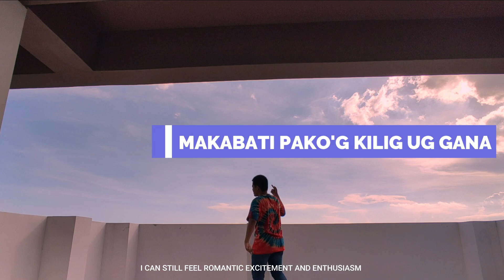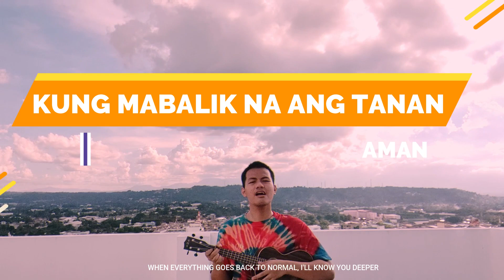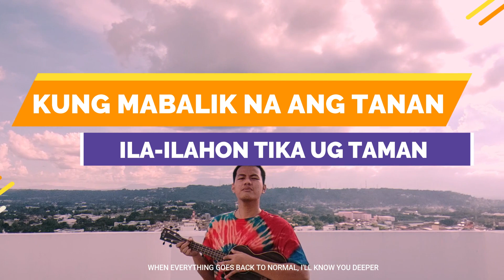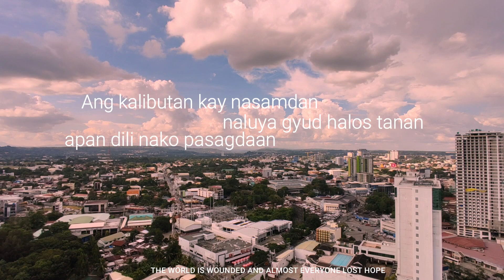KUNG MABALIK NA ANG TANAN - Maric Gavino (Official Lyric Video)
KUNG MABALIK NA ANG TANAN, KINSA IMONG UNANG ADTUAN?

This "Pandemic Love Song" will prove that love can still be found despite the Pandemic.

The song is about longing for that certain someone whom you, unfortunately (or fortunately), had the chance to meet at the time of a pandemic - quarantine and all. With situations hindering you from seeing each other, excitement to finally meet face to face could only grow and develop. Love comes unexpectedly; if it happens to you in a pandemic, you are in for a treat.

Also, the song will remind us what to do to stay safe during this world crisis.

(English Translation included in the Video)

KUNG MABALIK NA ANG TANAN
Written and Composed by: Maric Gavino
Ukulele and Piano by: Don Flores
Vocals Recorded by: Pao Lofranco (Mancave Studios)
Arranged, Mixed, and Mastered by: Marvin Blue Corpus

Special Thanks to:
Stephanie Cabahug & Shaira Lou Lumacad - Photo and Video Shoot -
Cielo Arvin Yap - Video Edit

YOUTUBE MUSIC: Maric Gavino

LYRICS

I.
Hadlok igawas, gusto maluwas
maong sige rako ug tambay
gilaay nako dir's balay lay

Apan sa pila ka bulang nilabay
karun pako nabuhi ug nalipay
kay wa ko damha
luyo ning pandemya
makabati pakog kilig ug gana

Pre:
lisod atong sitwasyon
Apan akong klarohon
Walay angay hunungon
basta gugma ang rason

Koro:
ikaw ang akong unang adtuan
maong pag amping ha?
kay ampingan pa tika

ila-ilahon tika ug taman
ayawg kawala ha?
kay malipayon ko nga
luyo ining tanan
nakaila tika

II.
Pwede man sad ta magkita pero naay distansya gamay
bawal lang sa pud gunit kamot bawal sad ginaksanay
mao nang nagkadugay
kay nagkagrabe jud ang
akong paglaum nga
makakita na'g bakuna

kay nabati ko ang gugma nga tinud-anay
Pramis inig magkita ta makasyagit gyud ka ug
I LOVE YOU SA KANUNAY!

Pre:
Usa ray destinasyon
Bisag Bale-balehon
ang naghuwat sa ato
kita kay magkadayon

ayawg kawala ha?
luyo ining tanan
nakaila tika

Bridge:
ang kalibutan kay nasamdan
naluya gyud halos tanan
apan dili nako pasagdan
madamay ang gugmang nasugdan

ayawg kawala ha?
luyo ining tanan
malipayon ko nga luyo ining tanan
nakaila tika